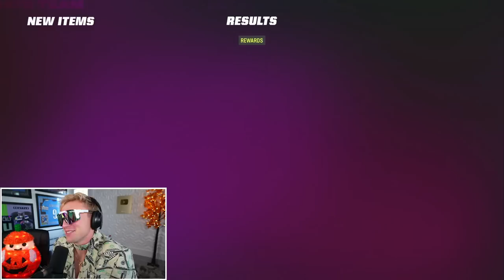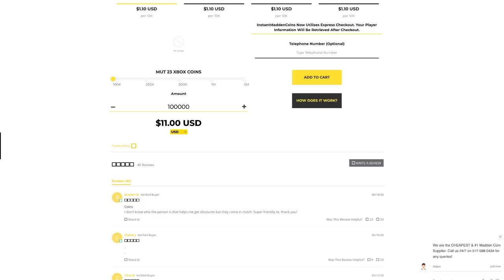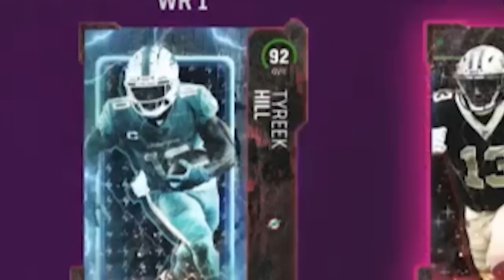The FINAL Episode! Double or Nothing! Ep. #8